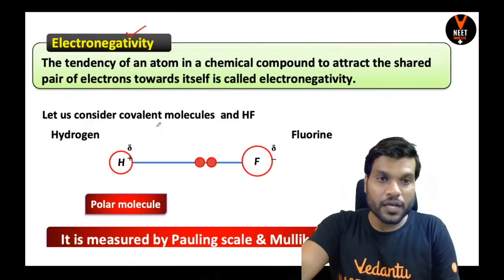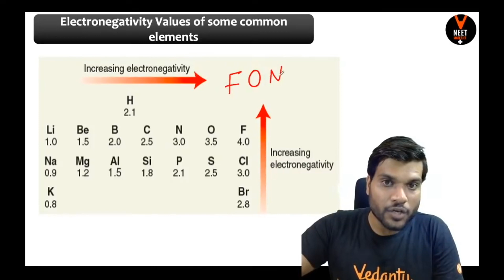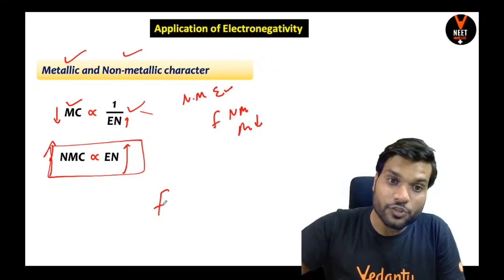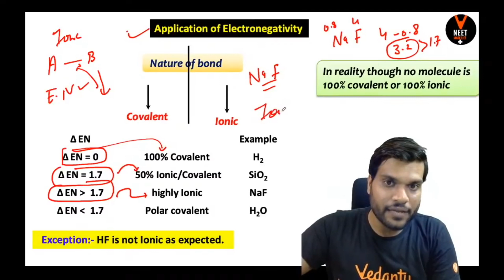what is electronegativity | class 11 chemistry by arvind arora sir